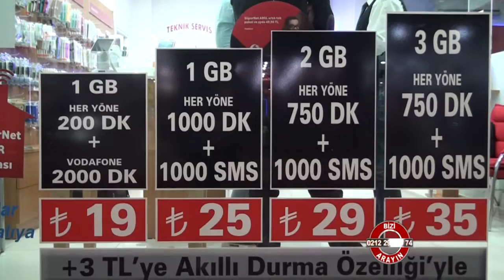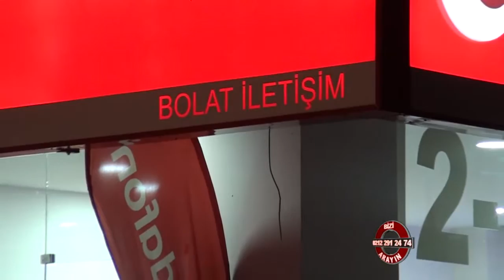TOKAT ERBAĞ İLETİŞİM - BOLAT İLETİŞİM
TOKAT

ERBAĞ